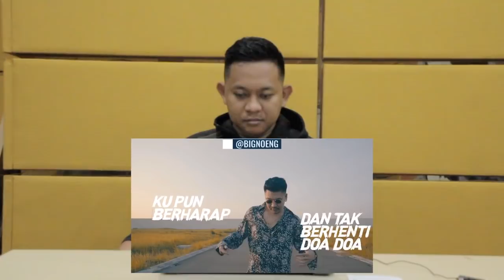Eitaro ft YoungLex - Air Mata Dunia | REACT !!